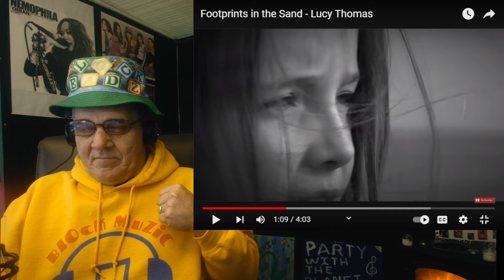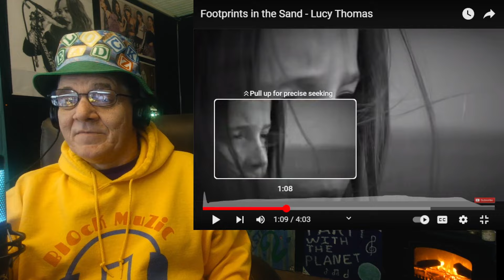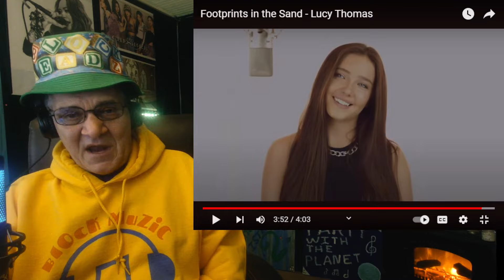The BIGZ Are On | LUCY THOMAS - Footprints in the Sand.. | Reaction!!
All Rights and Credit are that of the Artists and those involved with the Artists, we are simply Promoting the Artists and the Content.. no Infringement intended...

Ms. Lucy is here to wreck us with her Incredible vocals again.. and what a treat it is!!

Follow LUCY THOMAS at her You Tube Channel..

Thank You All So Much For Your Amazing Support My Friends..

A Link to our second channel.. let's get to the Bottom Line of it all..

Thank You All For Your Absolutely Amazing Support , we truly appreciate and Love each and every one of you.. Stay well and have a Fantastic Day!!